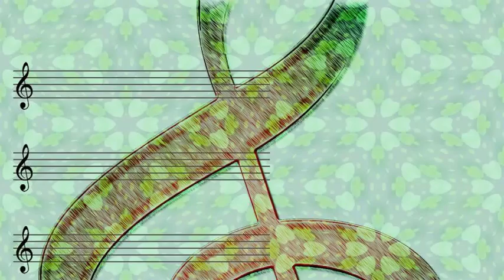Anita O'day - Pagan Love Song